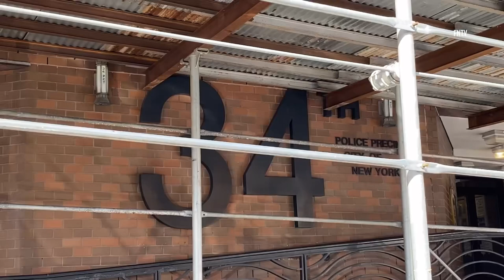Rally and Press Conference for Bronx Man Shot by NYPD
October 21, 2022 - Bronx, New York: Press conference in regards to the shooting of Joel Capellan, 29, who was fatally shot by police at the corner of Dyckman Street and Nagle Avenue in Inwood around 3 a.m. Sunday October 16th.

According to NYPD officials, Capellan was holding a gun during a fight with another man and allegedly refused police orders to drop the weapon.

Video by Steve Sanchez (FreedomNewsTV)